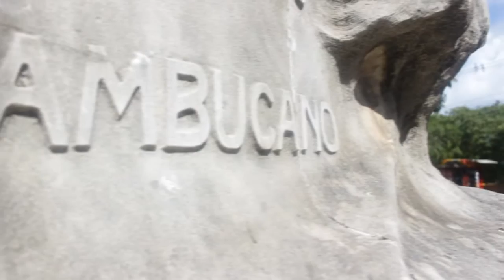BBOY pitchula nordestemente bboying.(LEOFILMS)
BBOY pitchula
nordestemente bboying.